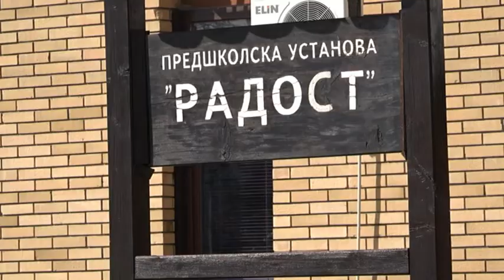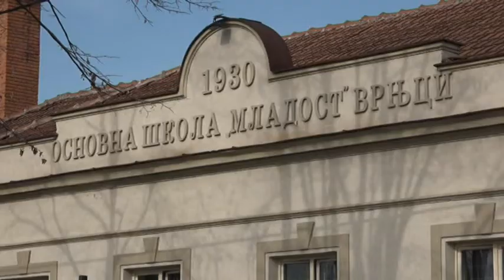PRILOG VRT - PREDSEDNIK OPŠTINE NAJAVIO DALJA ULAGANJA U OBRAZOVANJE